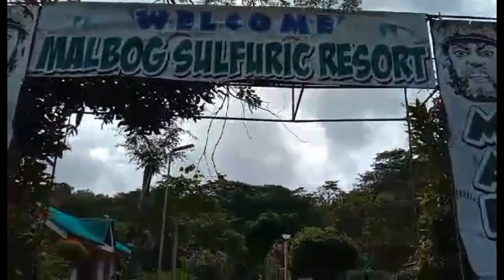MALBOG SULFURIC RESORT MARINDUQUE..